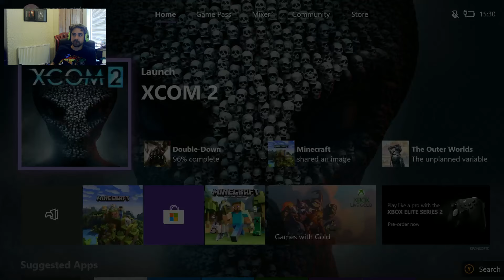XCOM2 war of the chosen part 8